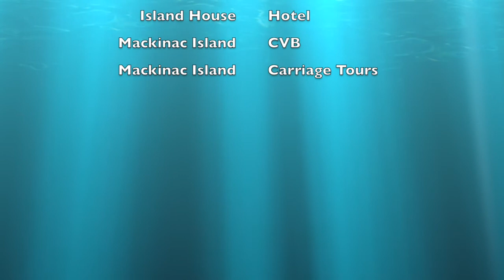Mackinac Island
Lenzner Tour and Travel will transport you to this peaceful, unforgettable island where the automobile has been outlawed since 1898.  The modes of transportation are the bicycle, horse and carriage, and walking.  This is also famous as the film location of Jane Seymour's and Christopher Reeve's film "Somewhere In Time."